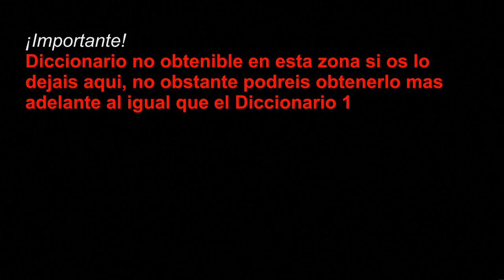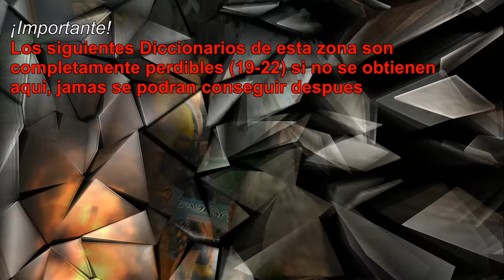Final fantasy X - Localizacion de todos los Diccionarios albhed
¡Vuelvo con nuevos videos de este gran juegazo que hemos disfrutado en el canal! me he tomado la libertad de volverlo a jugarlo por mi cuenta y asi poder grabar las cosas mas importantes del juego e incluirlas en un solo video (para tener mas facilidad a la hora de buscar estas cosas), de momento os dejare con la localizacion de todos y cada uno de los Diccionarios albhed (contenido echo en la remasterizacion de PS3, aunque es valido para la version de Ps2)

Proximamente os traere mas videos sueltos ^^

Diccionario albhed 1 [0:30]
Diccionario albhed 2 [1:00]
Diccionario albhed 3 [2:55]
Diccionario albhed 4 [3:35]
Diccionario albhed 5 [3:55]
Diccionario albhed 6 [4:35]
Diccionario albhed 7 [5:30]
Diccionario albhed 8 [6:40]
Diccionario albhed 9 [7:00]
Diccionario albhed 10 [7:20]
Diccionario albhed 11 [7:40]
Diccionario albhed 12 [7:50]
Diccionario albhed 13 [8:10]
Diccionario albhed 14 [9:35]
Diccionario albhed 15 [9:50]
Diccionario albhed 16 [10:00]
Diccionario albhed 17 [10:20]
Diccionario albhed 18 [10:30]
Diccionario albhed 19 [10:50] ¡PERDIBLE!
Diccionario albhed 20 [11:45] ¡PERDIBLE!
Diccionario albhed 21 [12:00] ¡PERDIBLE!
Diccionario albhed 22 [12:10] ¡PERDIBLE!
Diccionario albhed 23 [12:35]
Diccionario albhed 24 [13:10]
Diccionario albhed 25 [13:25]
Diccionario albhed 26 [15:40]

NOTA: Los Diccionarios 1, 3, 5 y 14 podreis obtenerlos en Bikanel si no los recogeis en el momento exacto

El premio por obtener todos libritos tan entrañables seran 99 Llaves de la victoria (para crear Turbo doble a las armas) y el Trofeo Filologo experto.